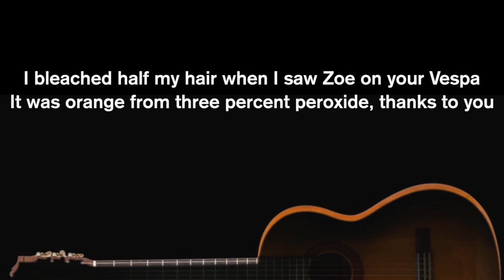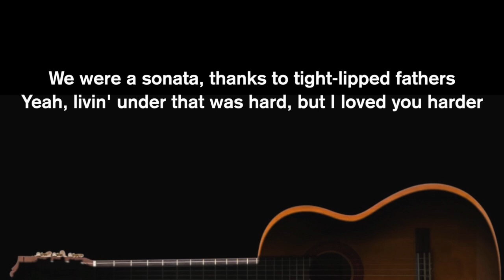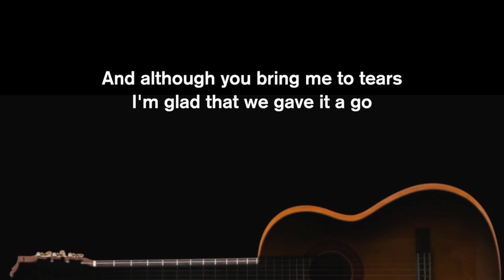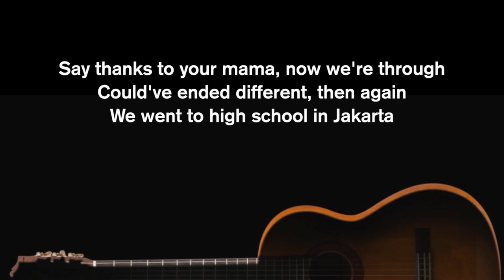High School In Jakarta (Acoustic Karaoke) - NIKI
Acoustic Karaoke
High School In Jakarta
by Niki
Songwriters : Nicole Chng
Original Key
Easy Version

Lyrics

Didn't you hear Amanda's movin' back to Colorado?
It's 2013 and the end of my life
Freshman's year's about to plummet just a little harder
But it didn't 'cause we kissed on that Halloween night
I bleached half my hair when I saw Zoe on your Vespa
It was orange from three percent peroxide, thanks to you
I needed a good cry, I headed right to Kendra's
I hated you and I hoped to God that you knew

Now there's drama (drama), found a club for that
Where I met ya (met ya), had a heart attack
Yadda, yadda, at the end, yeah, we burned
Made a couple U-turns, you were it 'til you weren't, mm

High school in Jakarta, sorta modern Sparta
Had no chance against the teenage suburban armadas
We were a sonata, thanks to tight-lipped fathers
Yeah, livin' under that was hard, but I loved you harder
High school in Jakarta, an elaborate saga
I still hate you for makin' me wish I came out smarter
You love-hate your mother, so do I
Could've ended different, then again
We went to high school in Jakarta

Got a group assignment, I'll be at Val's place
You don't text at all and only call when you're off your face
I'm petty and say, "Call me when you're not unstable"
I lie and tell you I'll be getting drunk at Rachel's

I wasn't, she doesn't even drink
But I couldn't have you sit there and think
That you're better 'cause you're older
Are you better now that we're older?

High school in Jakarta, a comedy drama

Natasha's movin' to New York (New York)
Probably sometime in August (ah)
And I'm spendin' the summer in Singapore (ah)
I'm so sad I can't tell you shit anymore
I made friends with Abby this year (this is how I met your mom) (oh, my God)
We're movin' in in March or so
And although you bring me to tears
I'm glad that we gave it a go

High school in Jakarta, American summer
Had no chance against the Marxist girl with marijuana
I was your pinata, she was a star-charter
Glad she gave it to you real hard, but I loved you harder
High school in Jakarta, I won't, but I wanna
Ask you when you talk about it, do I ever come up?
Say thanks to your mama, now we're through